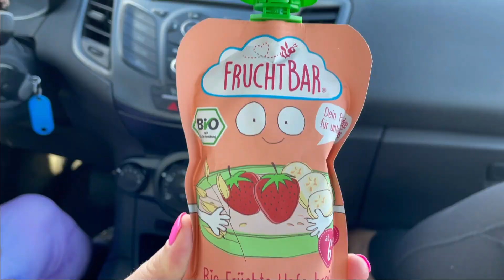New Years 2022 Weekend In Tirana-Part 1 | new year 2022 | albania travel vlog 2022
New years weekend in Tirana, Albania. Shop, eat, spa, and club with us!

Thanks for being here! I love it when you comment! :-)

Be sure to check out my entire Living In Albania Playlist!

🌀”THE CHAKRA MASTERCLASS”
LEARN TO BALANCE YOUR CHAKRAS WITH INTENSIVE CHAKRA THERAPY